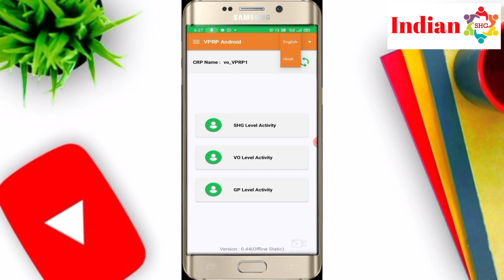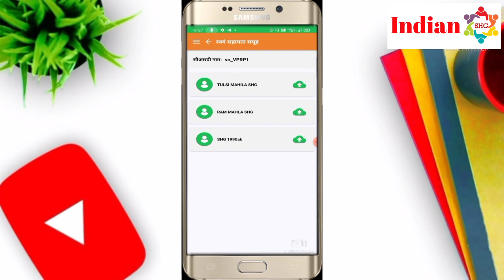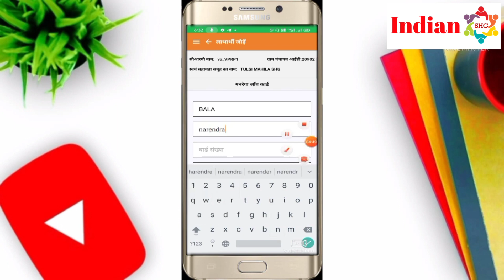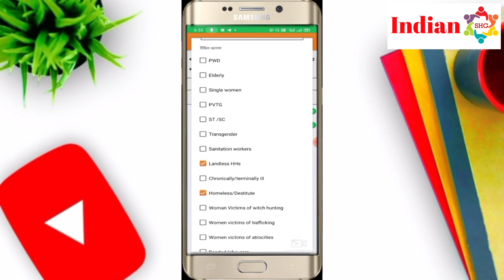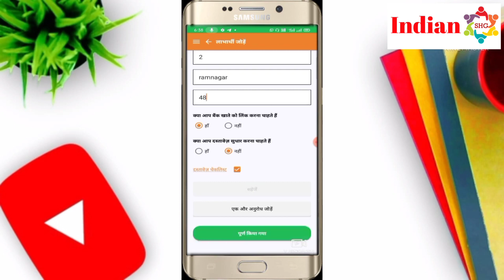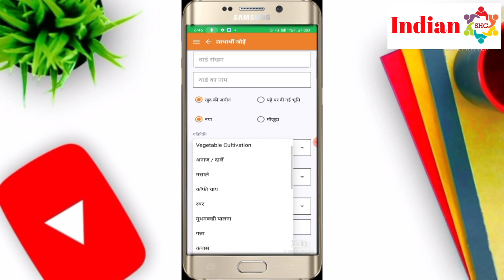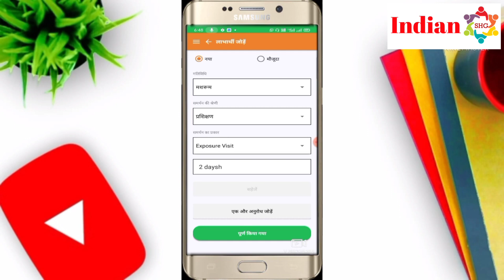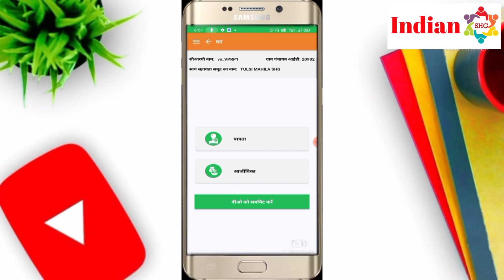nrlm vprp survey mobail app se kaise kare/shg ka vprp सर्वे मोबाईल एप्प से कैसे करें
nrlm vprp ka survey mobail app se kaise kare/shg ka vprp सर्वे मोबाईल एप्प से कैसे करें/VPRP survey 2022